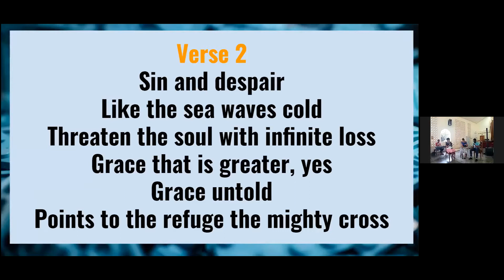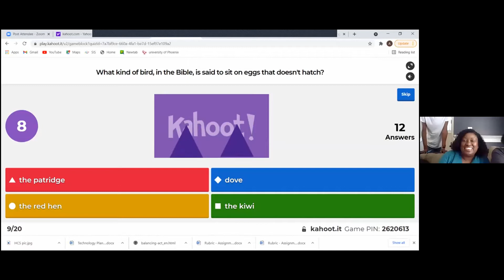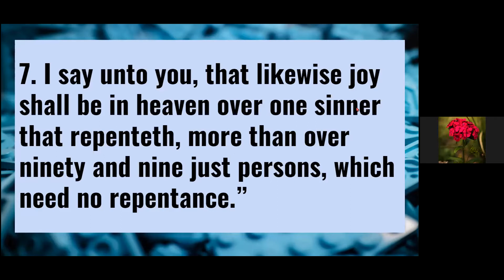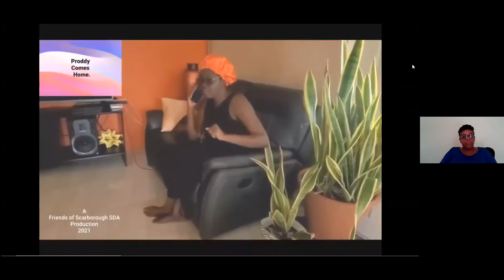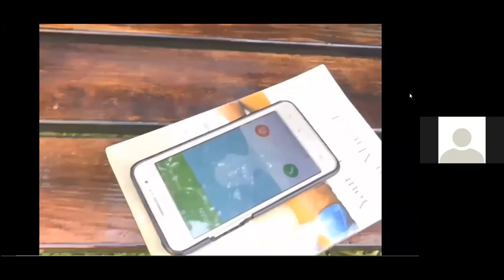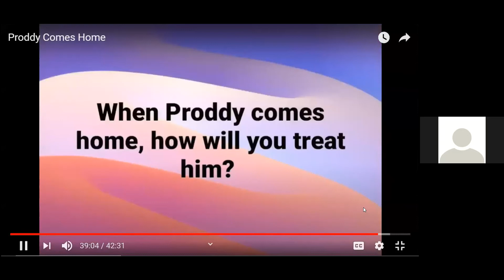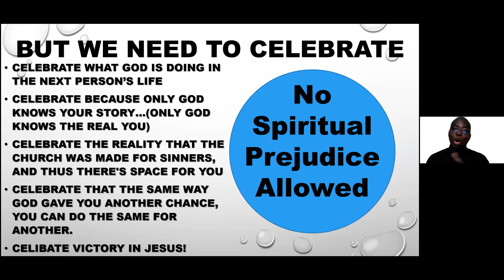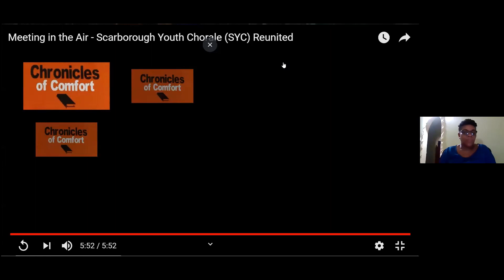AY#6- Proddy Comes Home - Full Program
Programme on July 24th